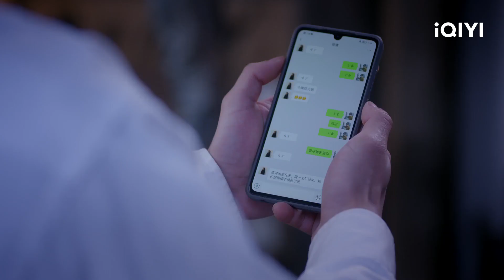Si Qing Todavía Quiere Divorciarse | Entre el ajetreo y bullicio Capítulo 13 | iQIYI Spanish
"Entre el ajetreo y bullicio" está transmitiendo en iQIYI Internacional."¡Vea más episodios con acceso anticipado SOLO en la APP iQIYI y

Cast: lu yangyang,chen xinhai
Descripción：Si Qing, la "gestora de préstamos" del banco, está llena de animales sociales, es guapa y bella, con un rendimiento excelente, y lleva una vida "vulgar" de perseguir coches, casas y billetes. Para recuperar un préstamo fallido, conoce por primera vez a Jing Chen, un artesano tradicional. Uno son los trabajadores de cuello blanco que son "secuestrados" por la tarea de cobro de deudas, y el otro son los artesanos geniales que no tienen coche, ni habitación, ni billetes, pero se sientan en el campo, rodeados de verdes montañas y verdes aguas. Las dos personas que no se gustan están enredadas como "encontrarse y matarse". En el solsticio de invierno de su 28 cumpleaños, Siqing, olvidado por sus padres y aislado por sus colegas, se encontraba en un estado de angustia y finalmente llegó al borde del colapso adulto. Hasta que bajo el largo pasillo lleno de encanto de Jiangnan en Suiyuan, Jingchen, un tazón de huevos de vino dulce de la costumbre del solsticio de invierno, fue confundido por Siqing con el único calor de su cumpleaños, e impulsivamente le propuso matrimonio. Y Jingchen también accedió a su petición porque Siqing tenía otro medio volumen de inscripción en la mano. Sin embargo, el matrimonio es sólo el principio.